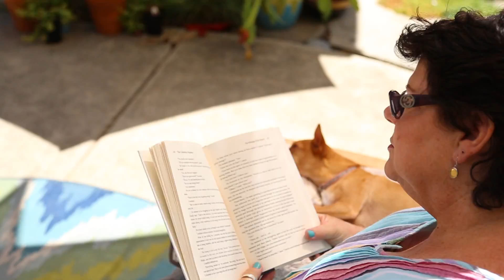"Exigency is something I can recommend to all my friends"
Reserve your download of the Exigency app today!